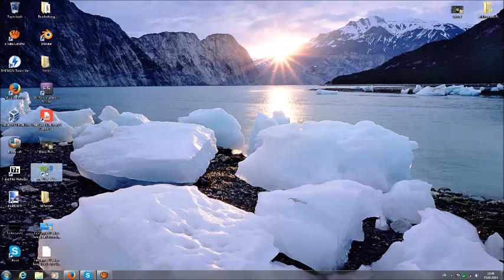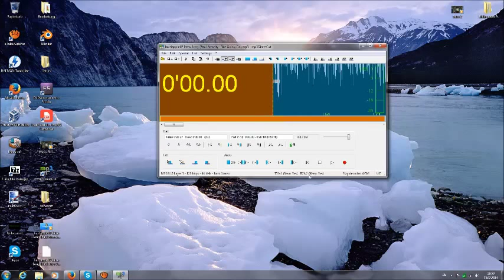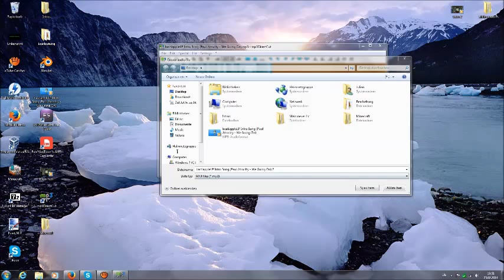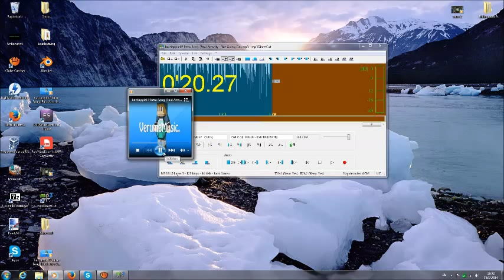Musik Zuschneiden (kostenlos) einfach gemacht (Deutsch)